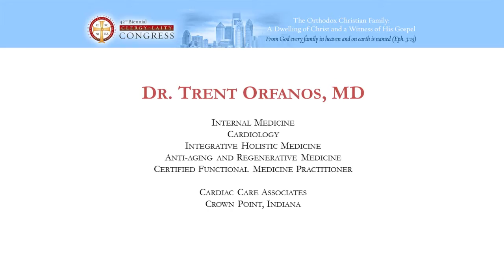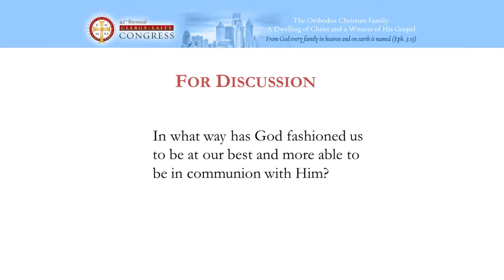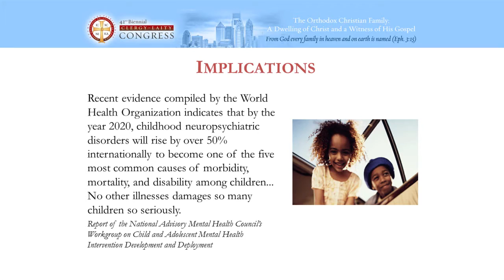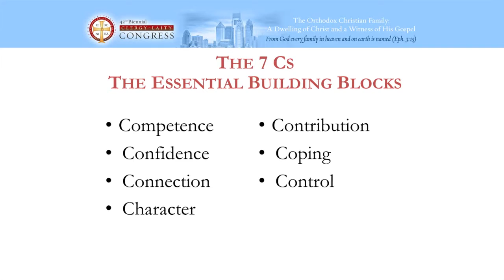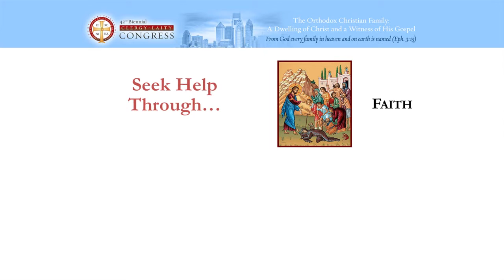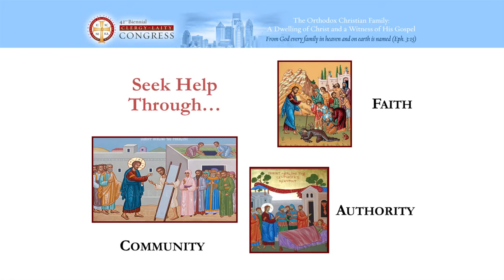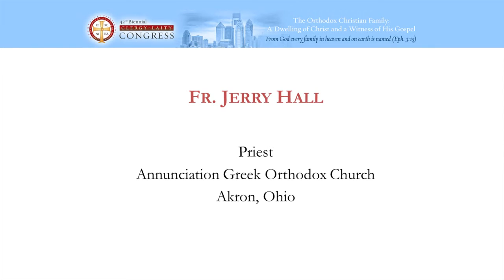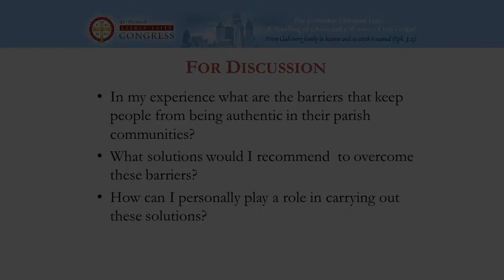Stress and Resilience in the Family: Pastoral Care Ministry Forums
This panel was held at the 2014 Clergy-Laity Congress in Philadelphia, PA.